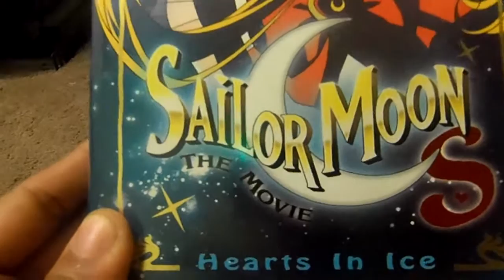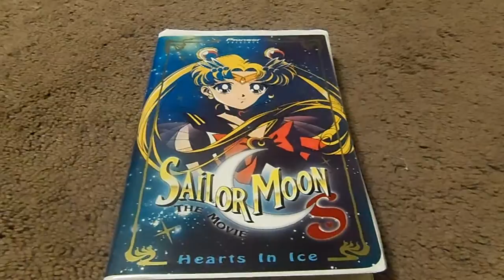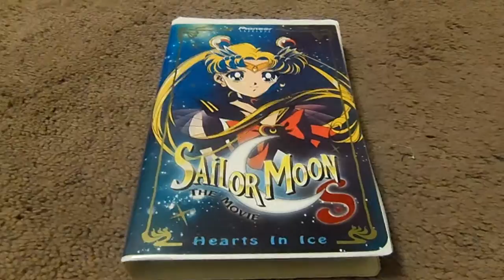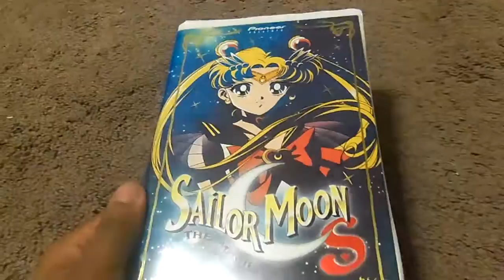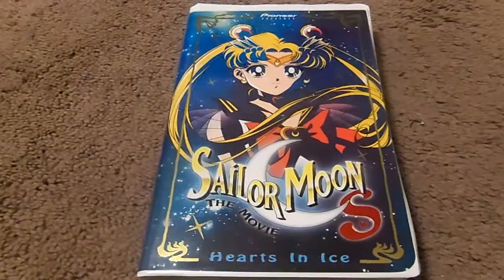Sailor Moon S The Movie Hearts In Ice VHS Review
it's time for another family movie review this time i'm reviewing sailor moon s the movie hearts in ice on vhs awesome movie one of my favorite sailor moon english dub series fun to watch enjoyed shout-out to seanaday leave me a comment and subscribe follow me on facebook.